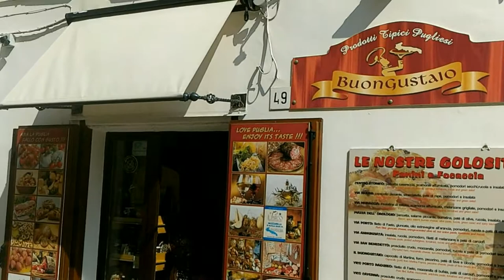Vlog: Casamento Italiano